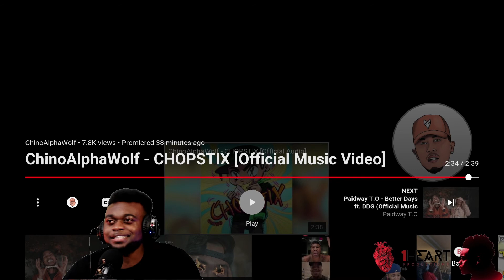ChinoAlphaWolf - CHOPSTIX (Official Music Video) Reaction CHINO GOIN OFF!!!